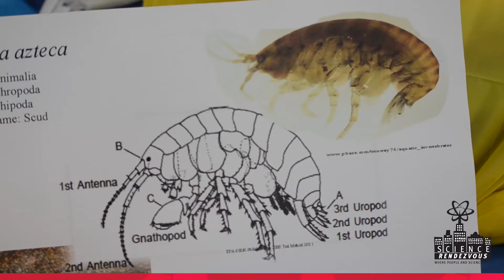SRV INSPIRATIONAL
Science Rendezvous inspires you and your family to STEAM big... Free fun for everyone May 12, 2018.